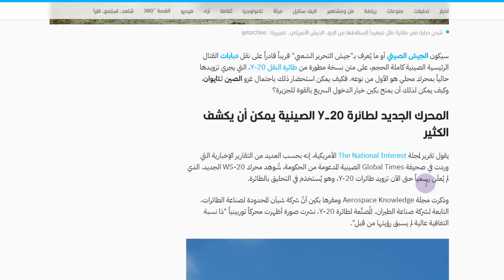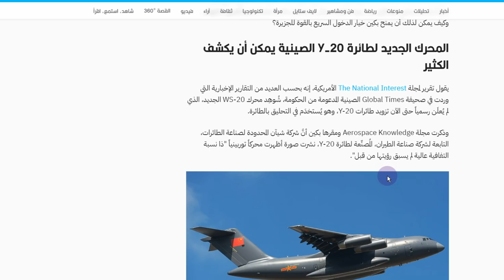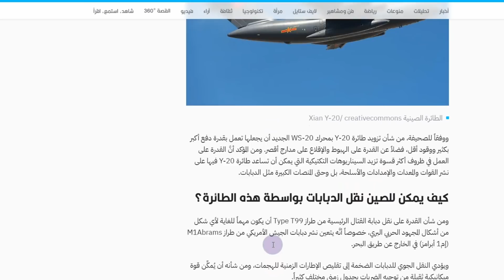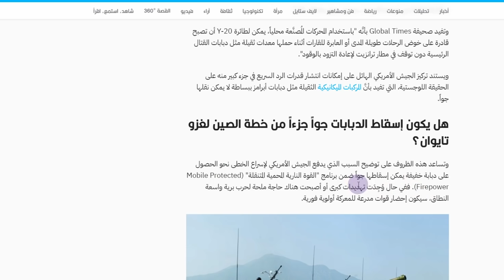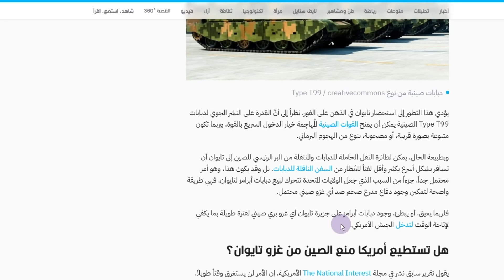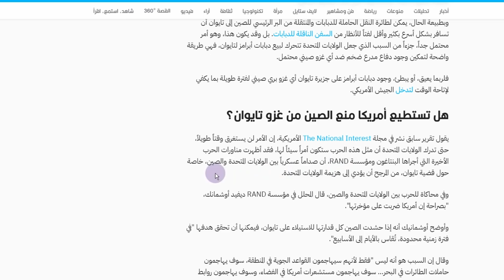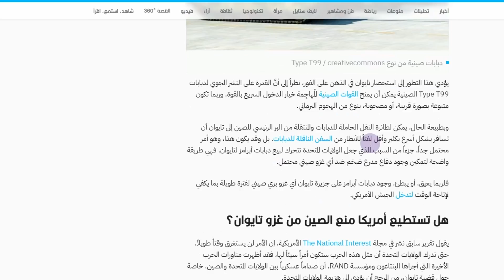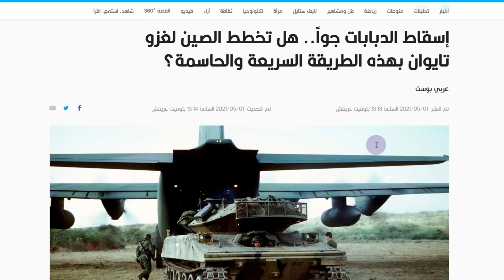إسقاط الدبابات جواً: هل تخطط الصين لغزو تايوان بهذه الطريقة السريعة والحاسمة؟